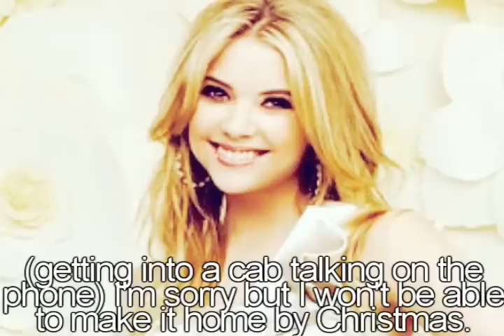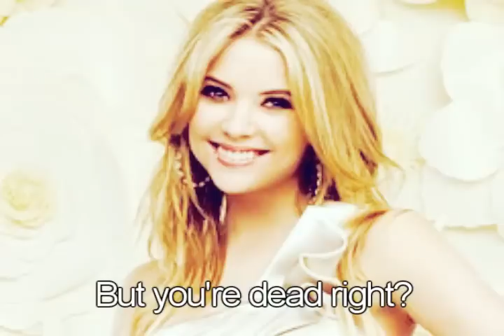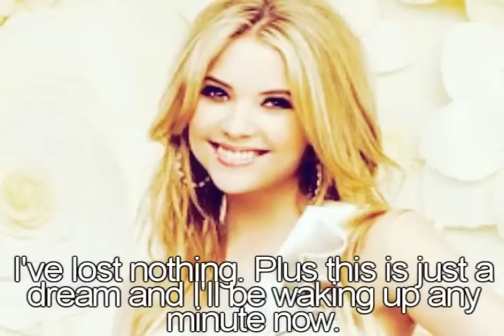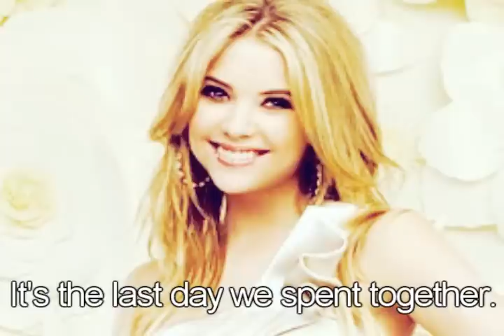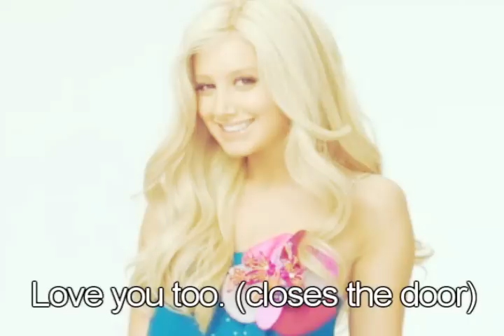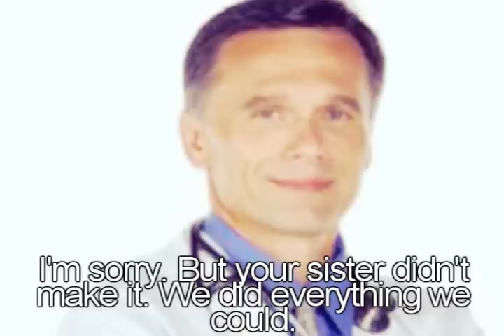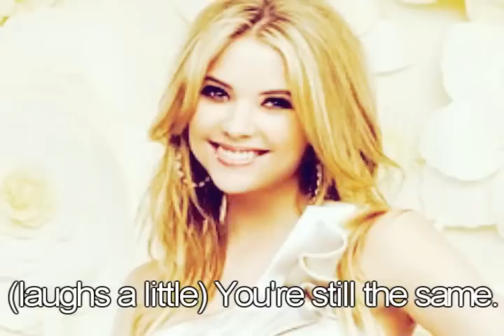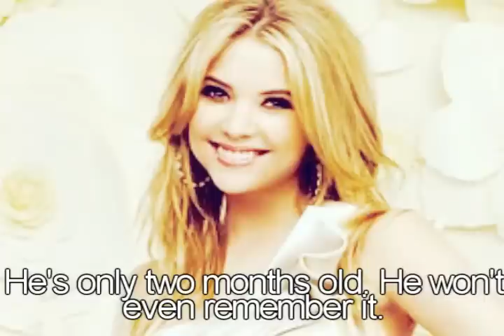Christmas Angel |Part 1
This is part 1 of 2. I really hope you like it. I got inspired by Christmas Cupid which was an amazing movie. The only thing that sucked about the movie was that they put Chad Michael Murray and Kristina Millian together. It's like the weirdest couple ever.

PS: I know it's kind of confusing but you'll catch o n.